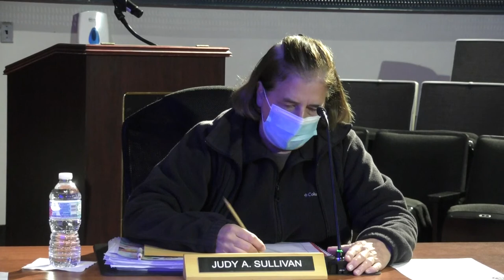Brockton School Committee Policy Subcommittee Meeting 10-19-21